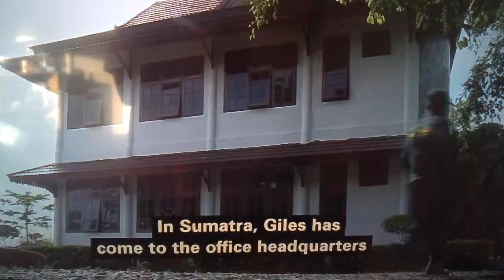Anti poahing Clip 1 preview